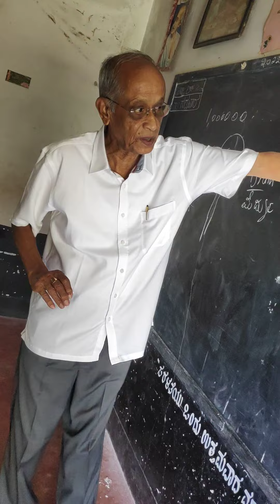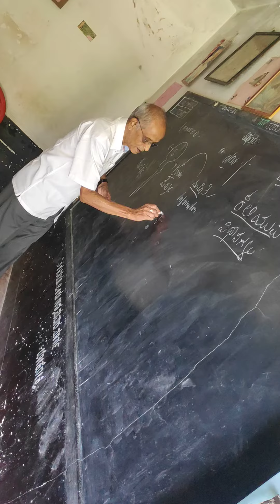86 FOLLOWED 9 Zeros - NERVE CELLS in Brain.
86 followed by 9 zeros so many nerve cells in our brain.